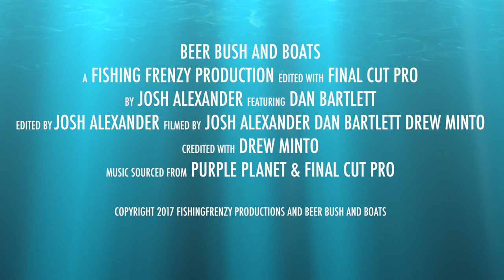Easily Catch Flathead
Another great episode of Beer Bush and Boats. Josh and Dan set off for an afternoon session catching flathead at St. Huberts Island.

(Alcohol was not consumed heavily as seen in this episode. The consumption was greatly manipulated and exaggerated)